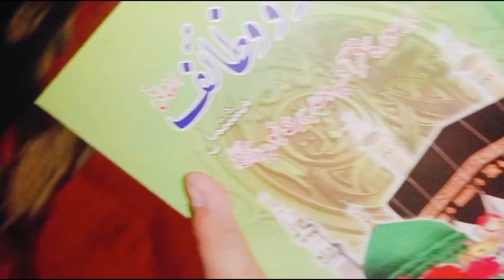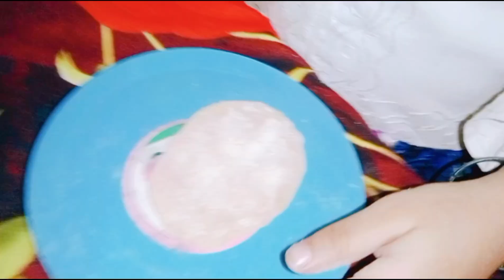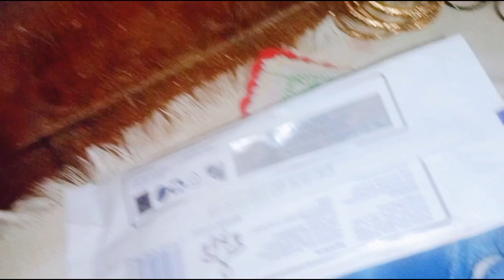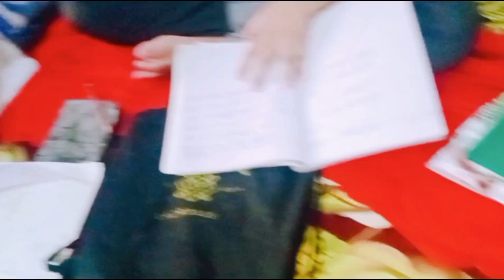aaj hwa subha kam karna mushkil mom with 2 min kids😣😥